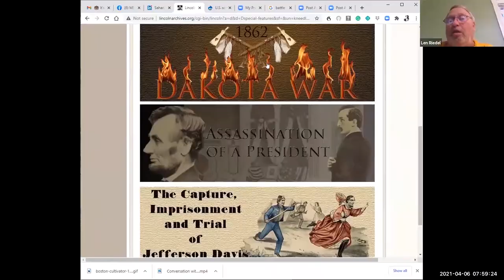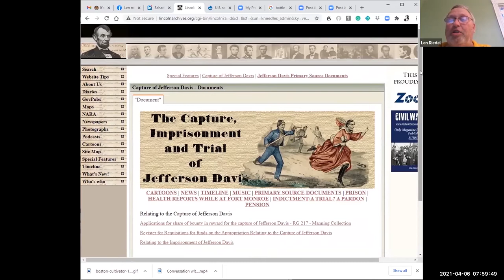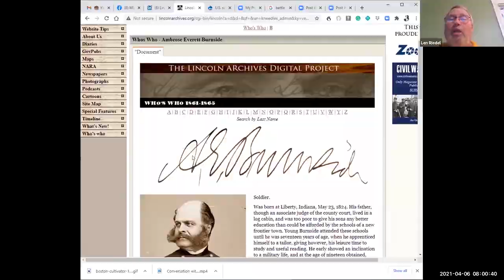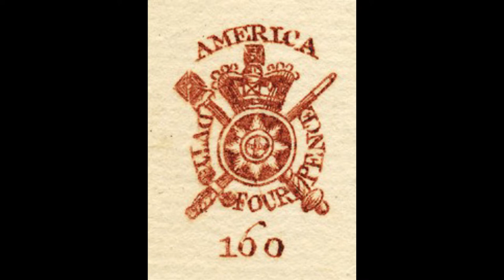Rev War 101: The Coming Storm, Revolution in America-Len Riedel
In this video, BGES Executive Director Len Riedel talks overarchingly about the American Revolution and its impacts on American history